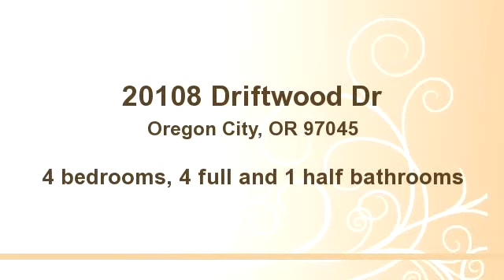20108 Driftwood Dr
Enjoy this video of 20108 Driftwood Dr